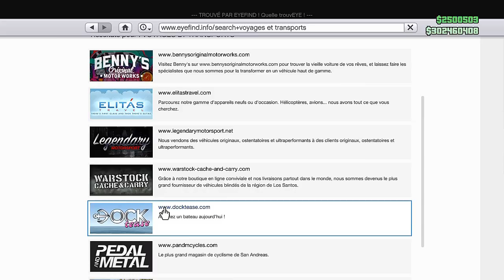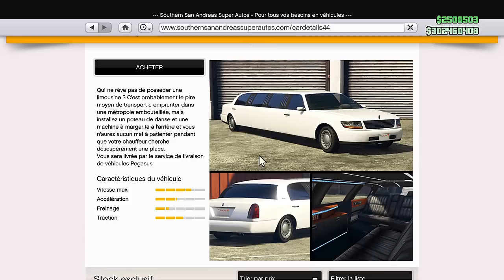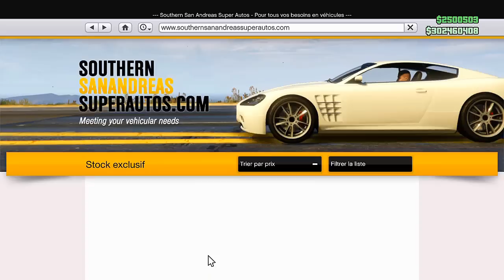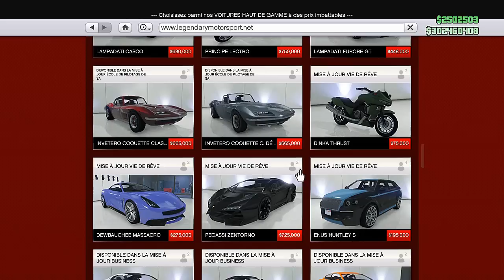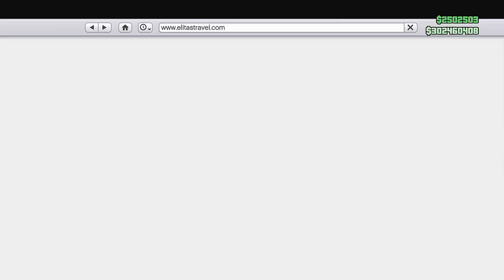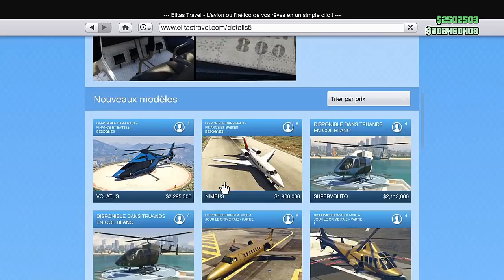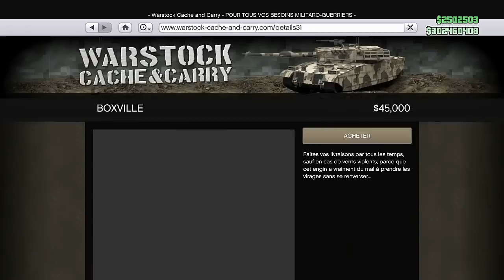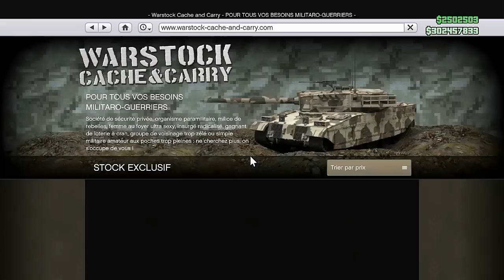TROUVE LE VEHICULE NOUVEAU JEU - GTA 5 ONLINE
Yo tout le monde c'est Boubou bienvenue dans un nouveau jeu

Abonnés vous pour encore plus de vidéos !